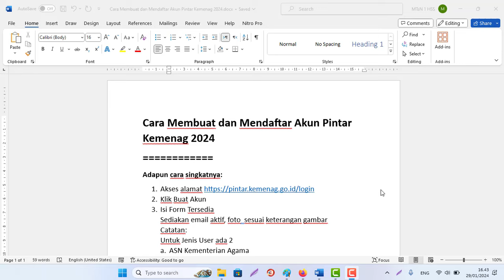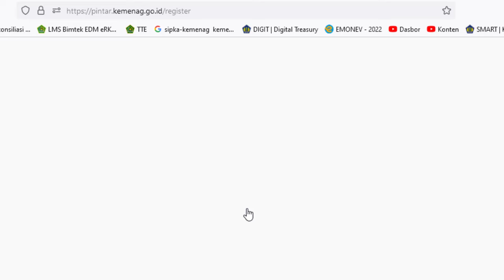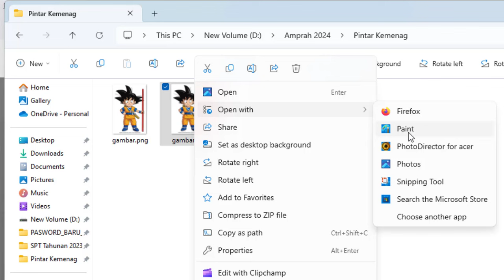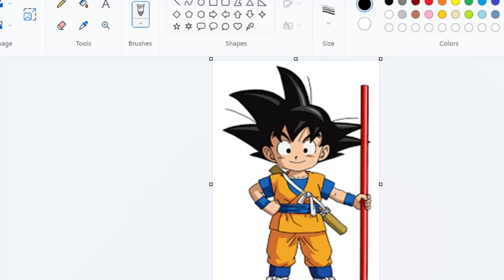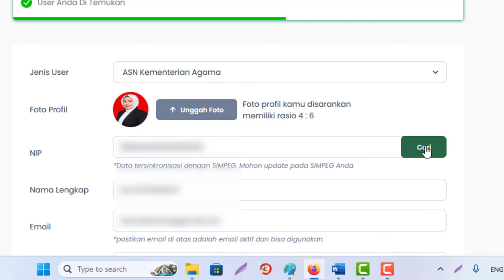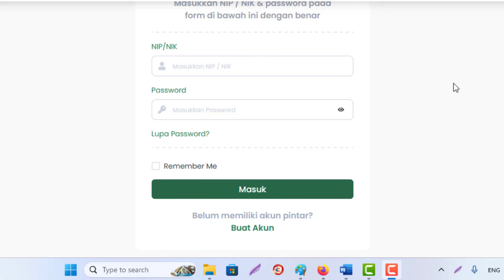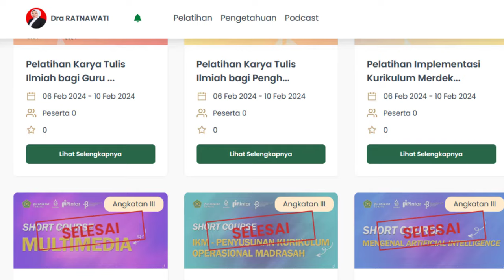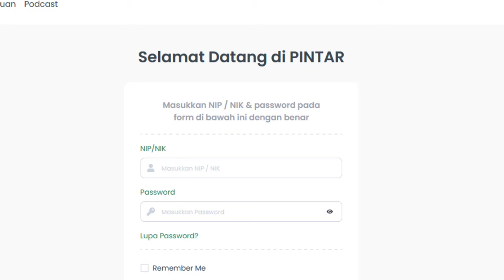Cara Mendaftar Akun Pintar Kemenag 2024 untuk Pelatihan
Adapun cara singkatnya:
2. Klik Buat Akun
3. Isi Form Tersedia
Sediakan email aktif, foto  sesuai keterangan gambar
Catatan:
Untuk Jenis User ada 2
a. ASN Kementerian Agama
Untuk ASN yang punya NIP
b. Non ASN Kementerian Agama
Untuk Non ASN menggunakan NIK
4. Klik Daftar